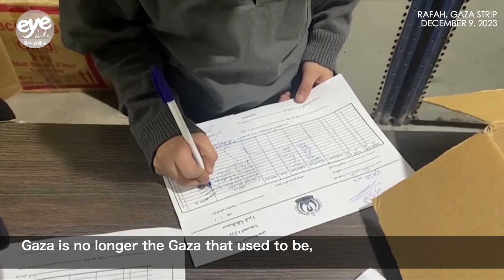Israel bombards Gaza areas where it told civilians to flee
Israeli warplanes bombed parts of the Gaza Strip overnight into Saturday, also hitting areas in the south where Palestinians who had been forced to flee previous bombardments had taken refuge.

Jaffa medical hospital said it was shutting down its operations on Friday, after an Israeli airstrike caused extensive damages to the building in Gaza's Deir al-Balah.

Yazan Fasfous, 13, is the youngest volunteer at the overwhelmed European Gaza Hospital in Khan Younis, where he helps his mother pack and distribute medical supplies, as the medical centre struggles with huge numbers of patients and a lack of medical staff.

His mother, Nancy Fasfous, a doctor who works in the hospital's medical supplies ward, says she had no choice but to shelter with her children inside the hospital, as the war intensified.

A makeshift camp on the side of the road in Rafah has become home to the Shaheen family, mother Feda and her daughter Layan who suffers from asthma.

The latest strikes came a day after the United States vetoed a United Nations resolution demanding an immediate humanitarian cease-fire in Gaza, despite it being backed by the vast majority of Security Council members and many other nations.

The overall death toll in Gaza since the start of the conflict has surpassed 17,400, the majority of them women and children.